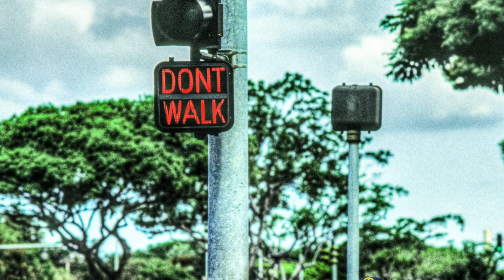BEAUTIFUL 2D PEOPLE - by Marco Missinato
BEAUTIFUL 2D PEOPLE

Written and Narrated
by Marco Missinato

Images & Music
by Marco Missinato

The 2 D People

the reality where
everything is
perceived only
with our mind
there is beauty in a sense
about this

they say yes to all the stories
they do not question anything
and whatever comes from outside
it must be truth

yes, we can consider this
maybe the lowest level of consciousness
and yet
it might surprises you
the beautiful soulfulness
that often
is beyond these groups

these people that temporally
have embraced such level of forgetfulness
in fact
it takes great courage
to dive in such degree of separation
to take on this role
in order to facilitate
a specific playground
from which all of us
can learn

and so
in so many ways
there is beauty about this

you are beautiful and adorable
and I appreciate you
I appreciate
the work you are doing
…and I love you very much

they do not question
they just believe that whatever
comes from outside

yes, maybe the lowest level of consciousness
yet, it might surprises you
the beautiful soulfulness
that often is beyond these groups
that temporarily have embraced
such level of forgetfulness

in fact, it takes great courage
to dive into
such degree of illusionary separation
in order to facilitate a specific playground
from which all of us can learn

In so many ways you are beautiful and adorable,